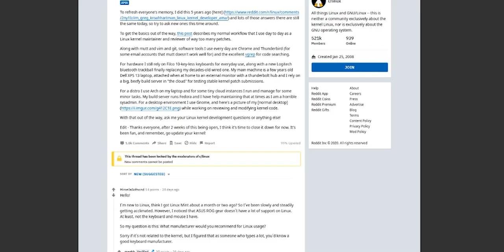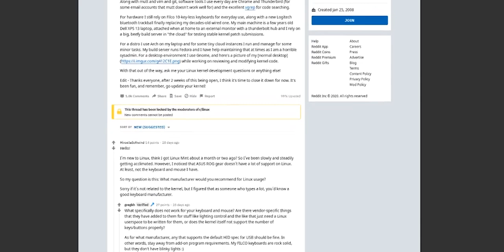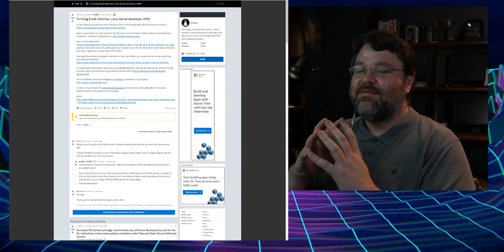Computers Barely Work - Interview with Linux Legend Greg Kroah-Hartman